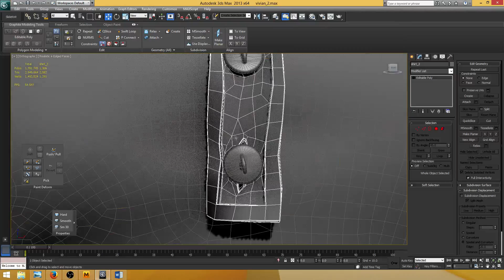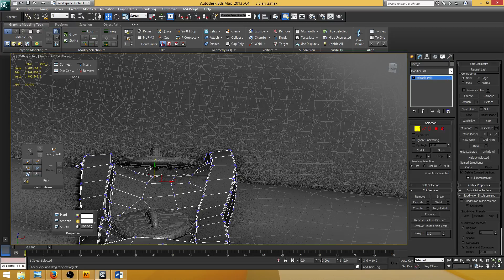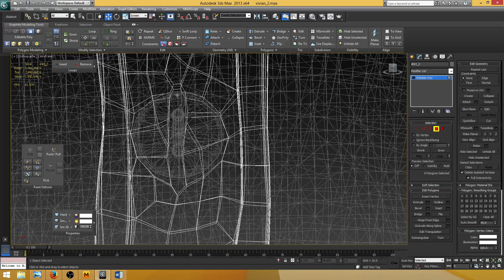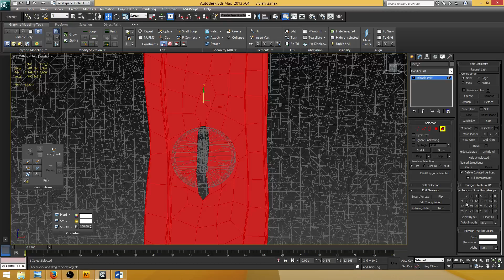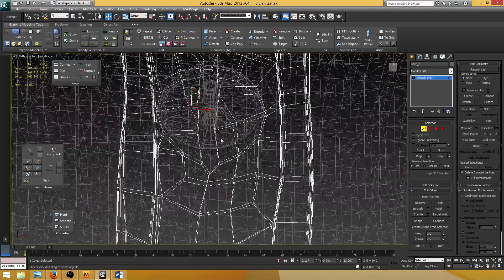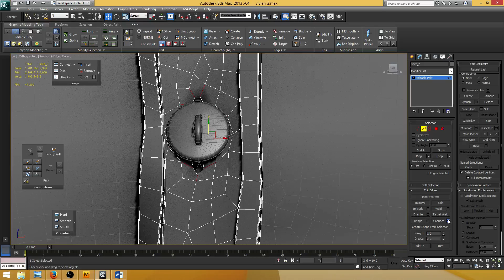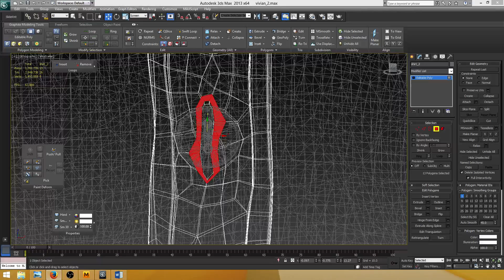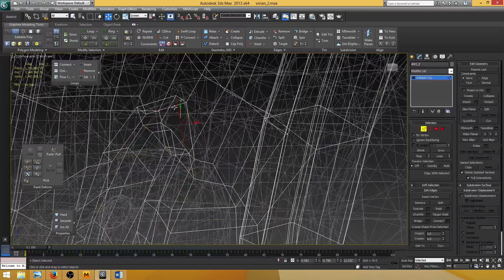dahsia (Part 12)